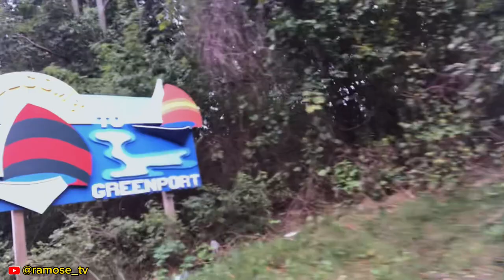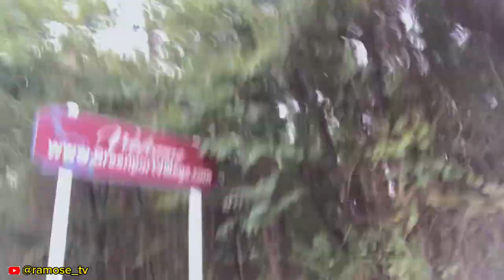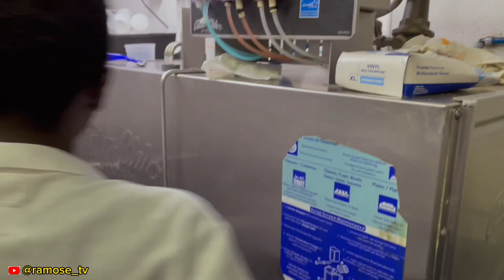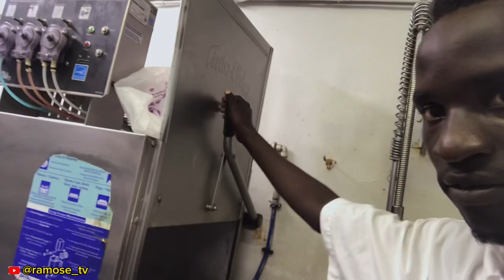$25 Dishwasher Job in NY 🇺🇸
Working in America as a dishwasher